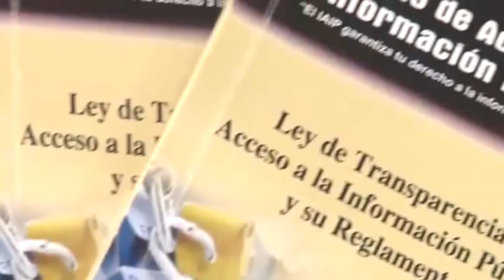DIPUTADOS A DISCUSIÓN DE LA “LEY DE SECRETOS”